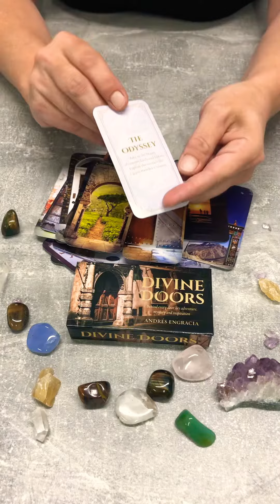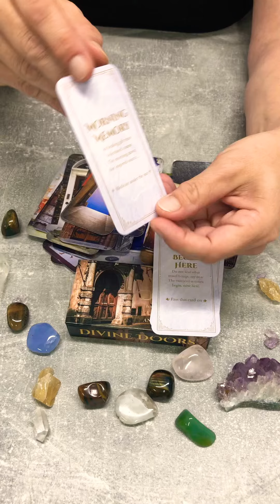Unboxing Divine Doors inspiration cards